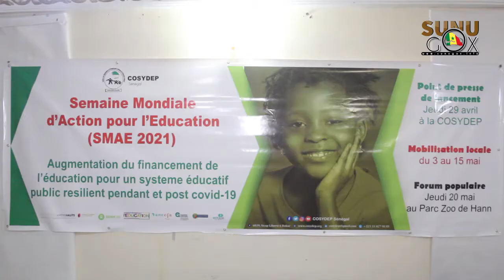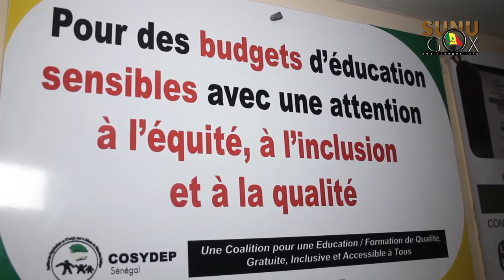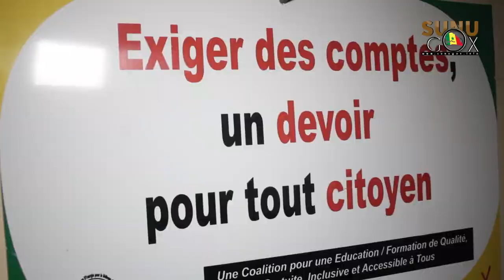Dialogue social/ Stabilité du systéme: la COSYDEP prône le retour du monitoring des accords entre